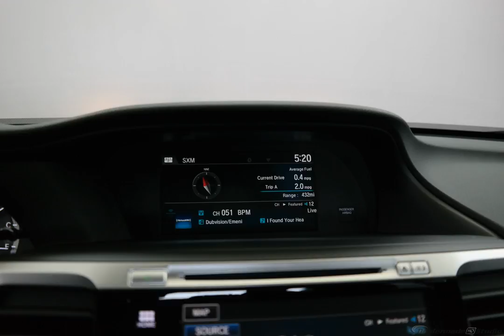2016 Crystal Black Pearl Honda Accord 4D Sedan #3162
New 2016 Crystal Black Pearl Honda Accord 4D Sedan EX-L Blk #3162